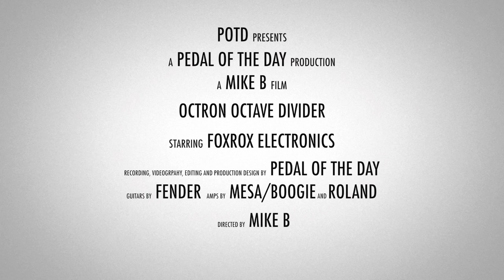Foxrox Electronics Octron Octave Divider Guitar Bass Effects Pedal Demo Video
This is a demo video of the Octron Octave Divider effects pedal from Foxrox Electronics performed and produced by Pedal of the Day. for more effects pedal reviews and demos, and be sure to check out more of the videos here on our YouTube channel before you leave. Cheers!

Recorded in Stereo with:

Fender Telecaster loaded with Seymour Duncan STL-1b and STR-1 pickups